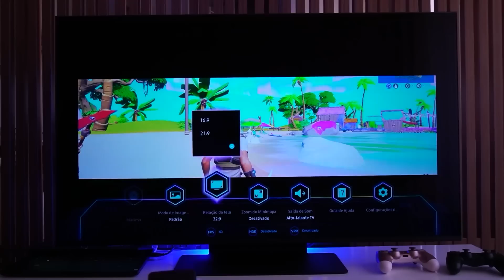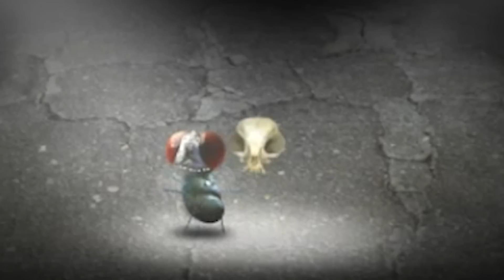eu DUVIDO você entender esse jogo - mitoza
VAMO JOGAR NO NEO LEVEL? vem que tá rolando uma oferta irada da @samsungbrasil: na compra de uma Neo QLED QN90 ou QN85, vc pode ganhar 2 controles ou um headset gamer! 🤯 aproveita que é só até o dia 18/09! 👀

convide 78 amigos para se escreverem e concorra a um celta rebaixado